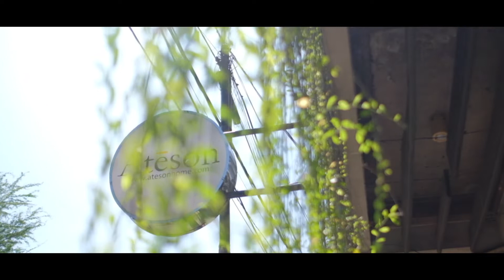Walkthrough Industrial Modern Sanitary And Tiles Showroom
Walkthrough Ateson Showroom located in Bandung which have distinctual modern industrial style. Collection from Venus Tiles is also available at this venue.